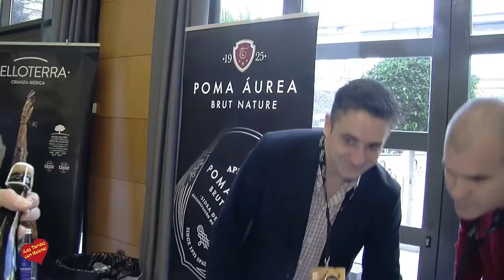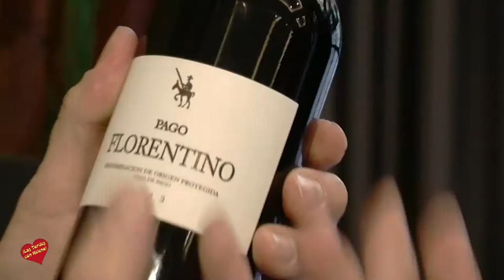TENTACION IBÉRICA MÁLAGA